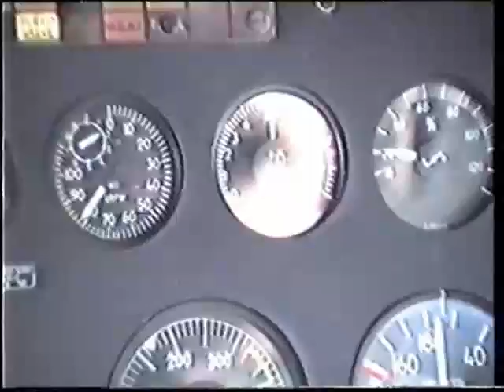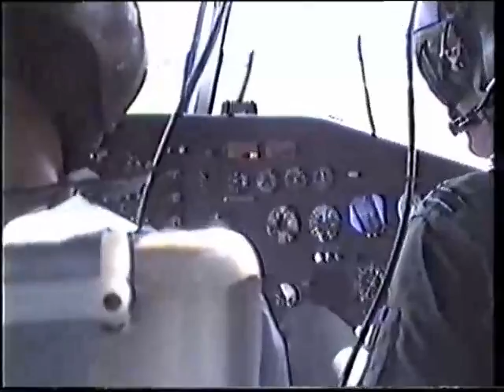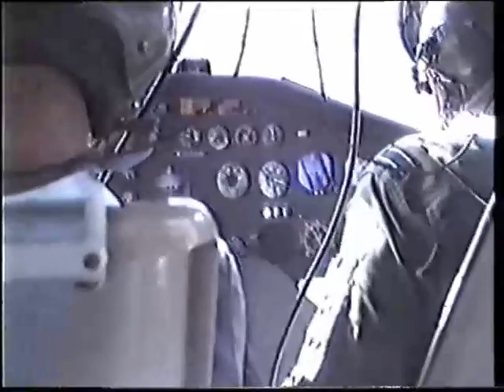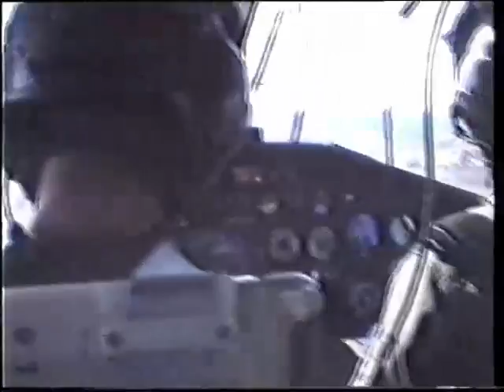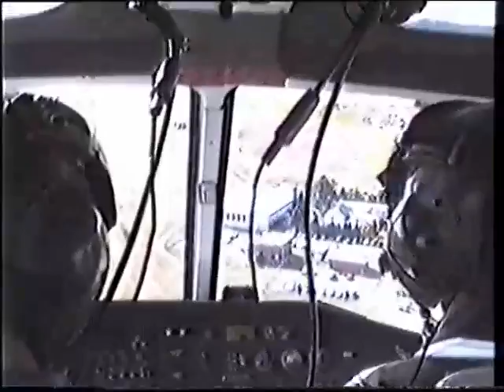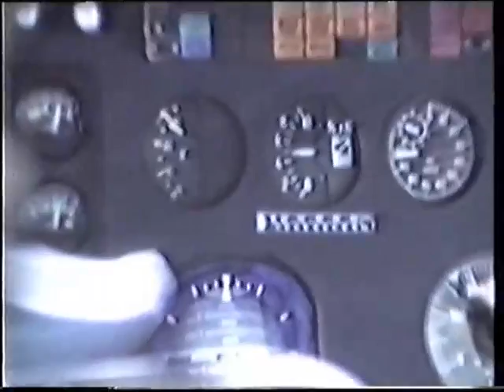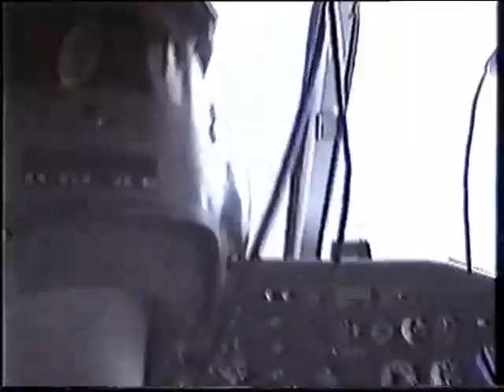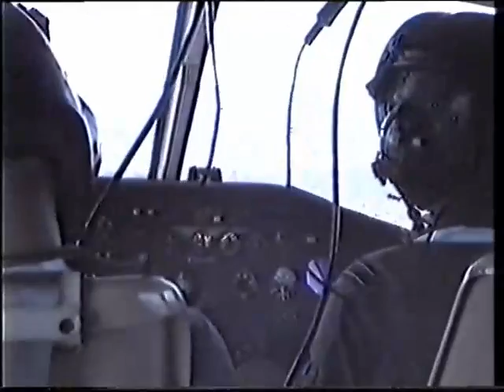Squirrel AS350B Helicopter Test Flight RAAF Base Canberra 1984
Brand new just assembled from France.